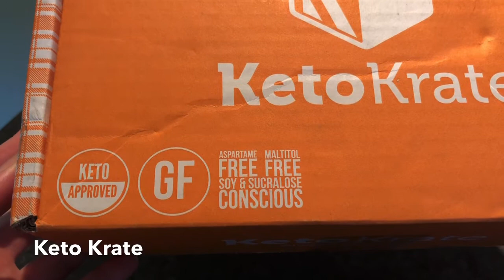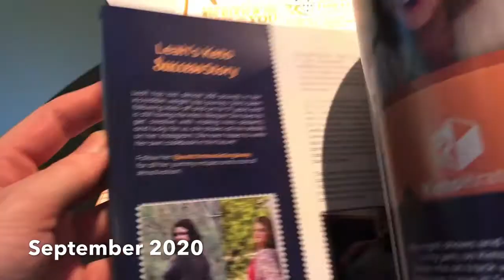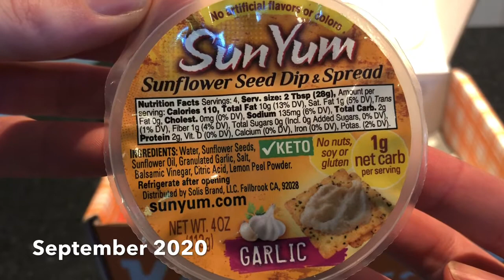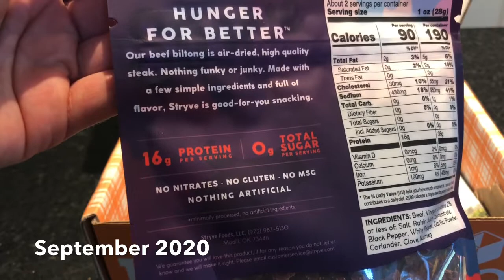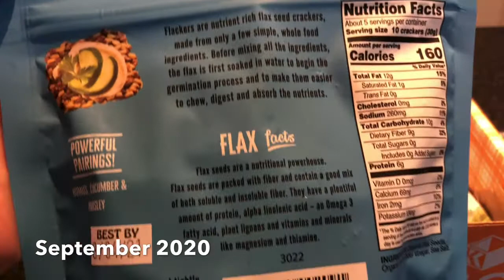Keto Krate Sept. 2020 Unboxing by MealFinds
Watch our Keto Krate unboxing video and then head on over to MealFinds for the full Keto Krate review AND new customer coupon!

MealFinds is the first and only meal service discovery and comparison site.  With over 400 meal services across 12 meal service categories (like meal kits, prepared meals, smoothies/shakes, snacks, meat delivery, wine delivery, and more!) there is something for everyone.  Plus, we have 20 filters and 16 dietary filters to make finding your next meal service a breeze.